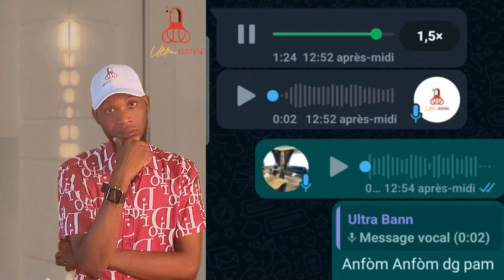Ou Paka Pa Sezi Rezon Ki Fe Jij Lan Blanchi Ariel Henry